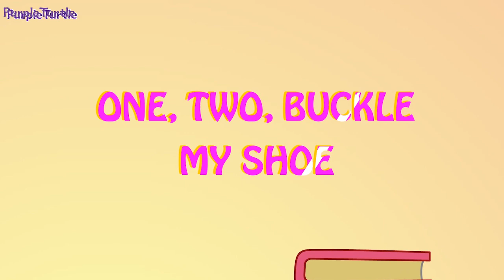Pat A Cake & More Nursery Rhymes| Super Simple| E-learning by Purple Turtle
This collection has the best handpicked nursery rhymes from Purple Turtle Club for your babies to enjoy and sing along to! Learning has never been so much fun!

Explore, Play & Learn Safely! with the new Purple Turtle app on Playrific - featuring fun games, puzzles, Kids StoryBooks, Art and more for Children.